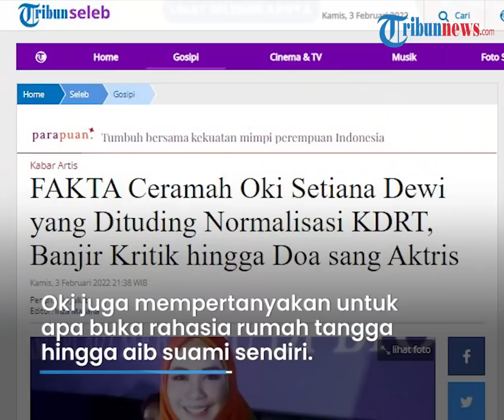Fakta Polemik Ceramah Oki Setiana Dewi yang Banjir Kritikan Publik Seusai Dianggap Menormalkan KDRT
TRIBUN-VIDEO.COM - Aktris sekaligus pendakwah Oki Setiana Dewi mendapat kecaman dari banyak pihak karena isi ceramahnya dianggap menormalkan KDRT.

Video ceramah tersebut menceritakan tentang aksi suami melakukan Kekerasan Dalam Rumah Tangga (KDRT) kepada sang istri.

Dalam ceramah tersebut, Oki menceritakan aksi KDRT tersebut ditutupi oleh sang istri dari ibunnya yang kebetulan datang ke rumahnya.